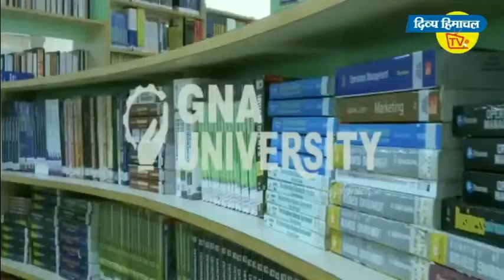पंडोह में फोरलेन की जद में आए मकान का नहीं मिला मुआवजा